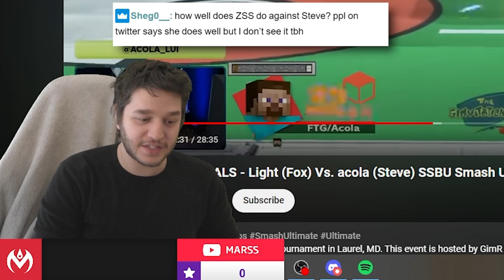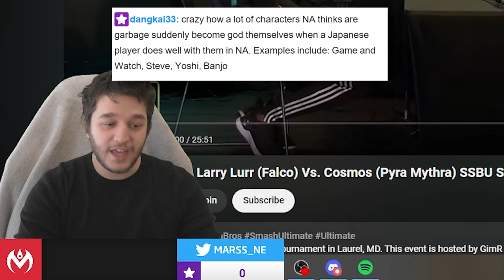How Acola Showed Steve's TRUE Potential - (Marss Retrospective React)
I'm kickstarting something new for the channel - I am revisitng some of the most important, iconic, and overall entertaining sets that's happened over the course of Smash Ultimate's history. Today, I'm analyzing and talking about Acola's first ever American tournament, where he would end up winning over Light at The Gimvitational, and how this was the beginning of his reign to become #1 with a character we still weren't sure was good or not.